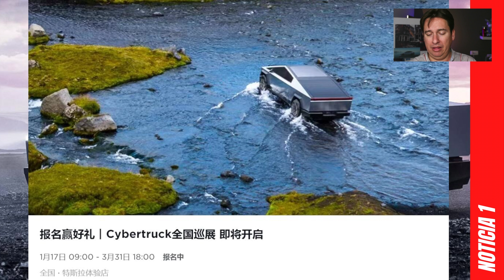Tesla Cybertruck llega a China!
El Cybertruck llega a China esta semana en principio solo para ser enseñado en las tiendas. Pero ¿podremos ver este coche en venta en China?. Pues según los últimos rumores el Tesla Cybertruck podría venderse en China para competir contra los BYD.